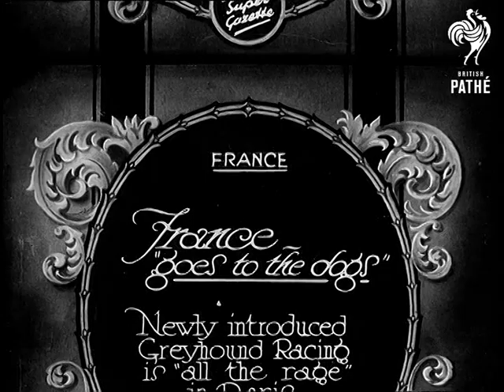France "Goes To The Dogs" (1930)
Full title reads: "France. France 'goes to the dogs'. Newly introduced greyhound racing is 'all the rage' in Paris."

Paris, France.

Quick shot of outdoor cafe.

Greyhounds are lead from their kennels.

Shots of French people at Greyhound races.

The dogs are led out past the stand.

The traps open and the dogs begin to run. Various shots of Greyhound race.  Slow motion shots of Greyhounds racing.
 FILM ID:715.22